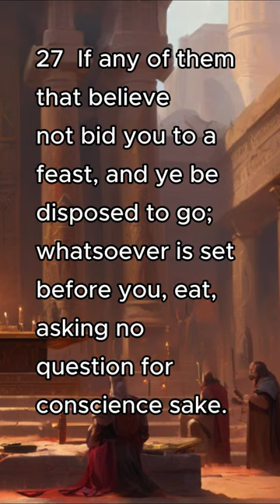1 Corinthians 10:23-28 | Bible Reading | AI Animation, Splash Art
1 Corinthians 10:23-28, Bible Reading, AI Animation, Splash Art

1 Corinthians 10:23-28
23 All things are lawful for me, but all things are not expedient: all things are lawful for me, but all things edify not.
24 Let no man seek his own, but every man another's wealth.
25 Whatsoever is sold in the shambles, that eat, asking no question for conscience sake:
26 For the earth is the Lord's, and the fulness thereof.
27 If any of them that believe not bid you to a feast, and ye be disposed to go; whatsoever is set before you, eat, asking no question for conscience sake.
28 But if any man say unto you, This is offered in sacrifice unto idols, eat not for his sake that shewed it, and for conscience sake: for the earth is the Lord's, and the fulness thereof: